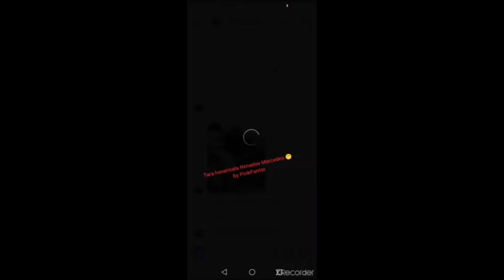EKSKLUZIVNI VIDEO - Pogledajte kako su UNIIIŠTENNA KOLA od ŠA